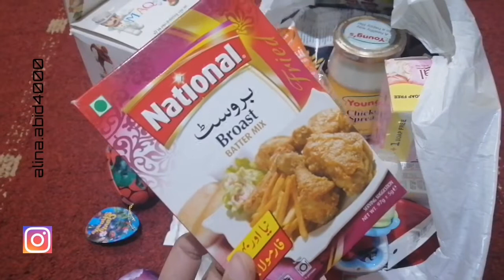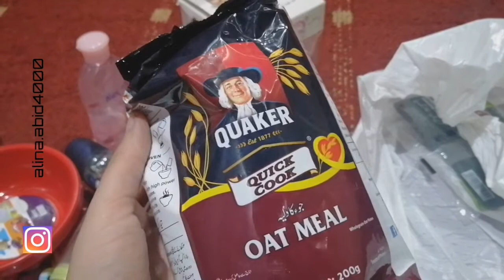Jhat Phat chicken karahi||hum grocery ase krty hn.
Hey my YouTube family here is again my new video...
To days topic jhat phat chicken karai.. Or hum grocery ase krty hn.. So plzz keep watching my video.. Thank u